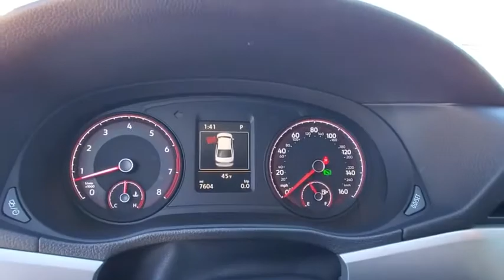2020 Volkswagen Passat Orlando, Sanford, Kissimmee, Clermont, Winter Park, FL 21091A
Pure White Used 2020 Volkswagen Passat available in Orlando, Florida at Orlando VW South. Servicing the Sanford, Kissimmee, Clermont, Winter Park, FL area.
2020 Volkswagen Passat 2.0T S - Stock#: 21091A - VIN#: 1VWAA7A39LC017351

5474 S Orange Blossom Trl

Clean CARFAX.brbr2020 Volkswagen Passat White 2.0T S FWD 6-Speed Automatic with Tiptronic 2.0L I4 TSI TurbochargedbrbrFamily appeal with a sporty feel ! Recent Arrival! 23/34 City/Highway MPGbrbrbrOrlando VW South proudly serving the following communities: Orlando, Kissimmee, Clermont, Melbourne, The Villages, Windermere, Davenport, St Cloud, Longwood, Sanford, Lake Mary, Lakeland, Oviedo, Cocoa, Titusville, Daytona Beach.